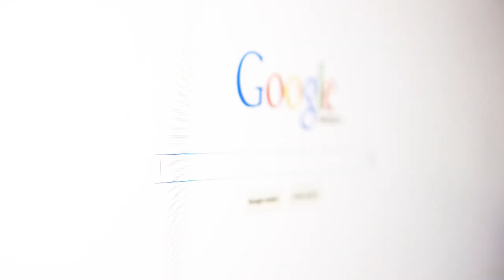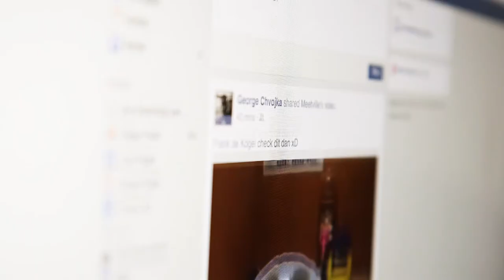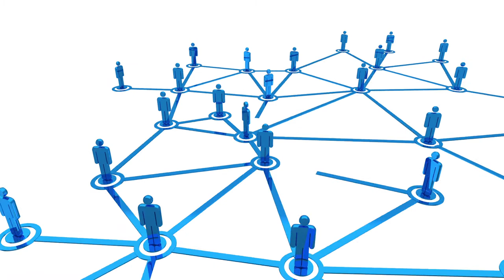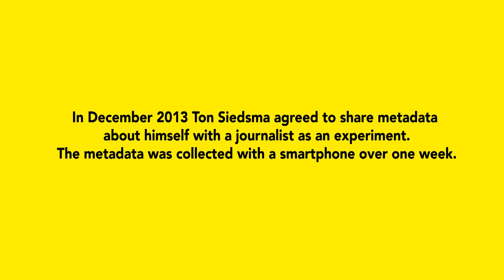Our Space - episode 2: Privacy (Chris Conley)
The internet connects more and more people every day. But what are some of the biggest challenges the internet faces? This video by the Internet Protection Lab explores and explains online privacy with Chris Conley, Policy Attorney at the ACLU, and Jochem de Groot, Government Affairs Lead at Microsoft Benelux. The video is part of a six-part series 'Our Space' that Free Press Unlimited publishes in the run-up to the Global Conference on Cyberspace.